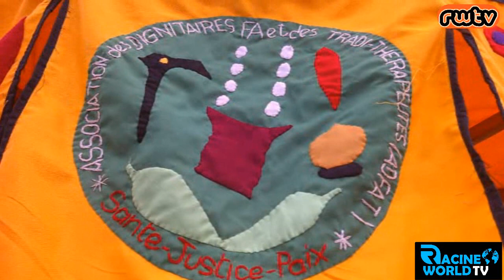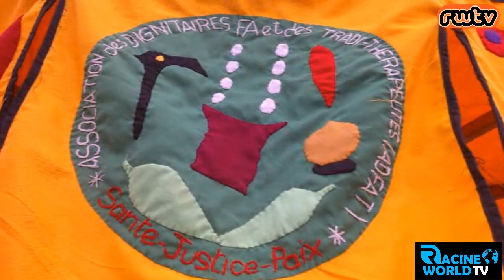💎 Célébration de la première édition du Fâhoué.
🇧🇯 L'Association des Dignitaires du Fâ, et Tradithérapeutes  ADEFAT, Joint l'acte à la parole.